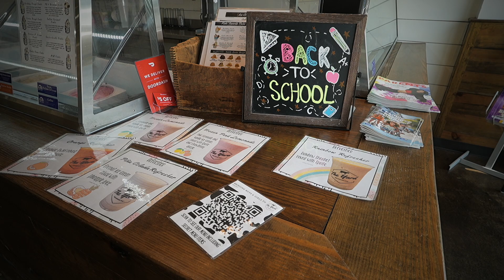Where To Get An Extreme Milkshake in Baton Rouge, LA : The Yard Milkshake Bar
Join us as we visit The Yard Milkshake Bar in Baton Rouge, Louisiana, where Summer and I dive into some of the most epic milkshakes you've ever seen! 🍦 In this video, you'll get an exclusive behind-the-counter look at how these incredible shakes are made-from the blending of rich, creamy ingredients to the final touches that make them so Instagram-worthy.

I opted for the mouth-watering Cookie Dough Delicious Milkshake, packed with chunks of cookie dough and topped with whipped cream, while Summer indulged in the vibrant and fun Mermaid Milkshake, complete with colorful sprinkles and a mermaid tail garnish. We also explore the menu and show you the unique, quirky atmosphere of this must-visit Baton Rouge dessert spot.

Whether you're a local or just passing through, The Yard Milkshake Bar is a dessert destination you don't want to miss. Watch till the end to learn how The Yard Milkshake Bar gots its name!

CAMERAS I USE:
Sony a6700
Insta360 X3

MY FAVORITE GEAR:
Signature Scent
My Camera Bag
Portable Power